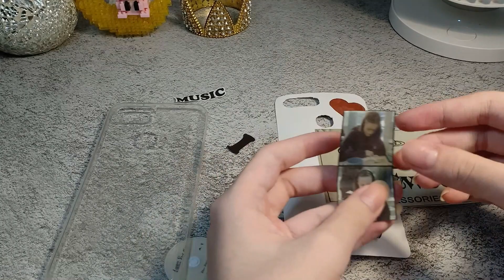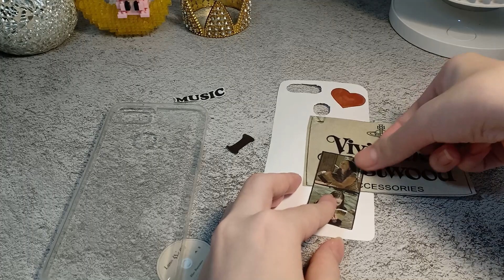Decorate my phone case with me! (●'◡'●)